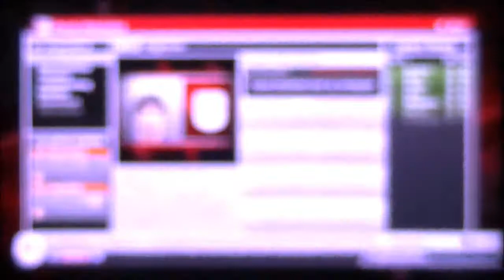FIFA 12 Career mode Part 88 dutch commentary